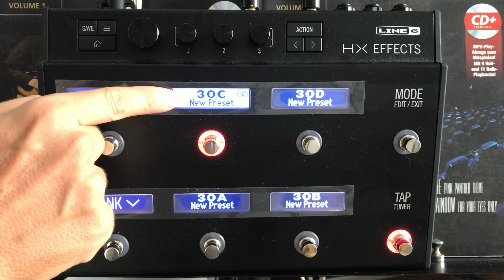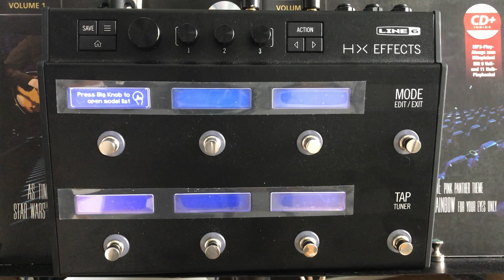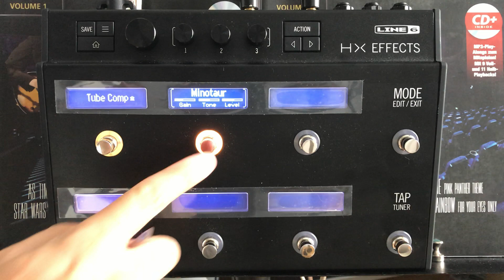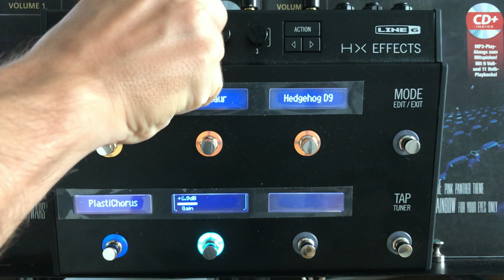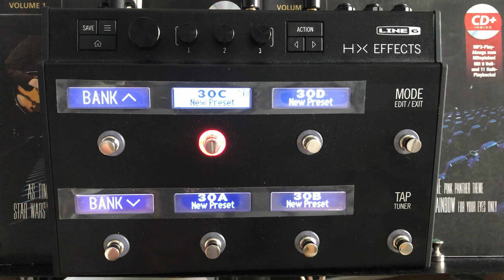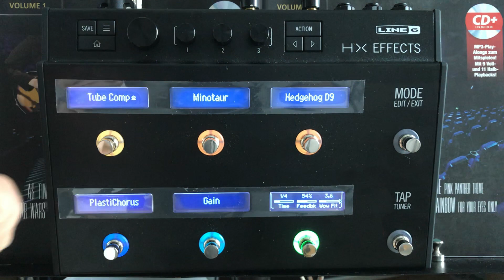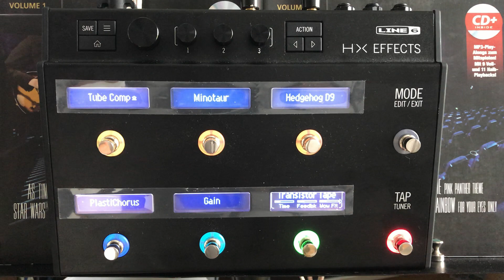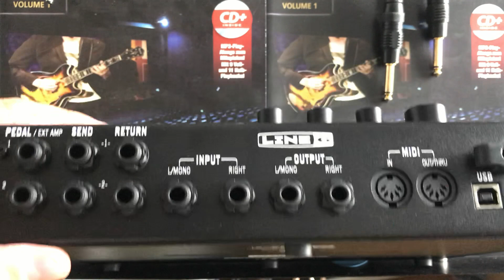[Test] Line6 Helix HX Effects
Diese Kamera benutze ich für die Videos

Hinweis zu den Links:
Bei einigen der Links bin ich Mitglied im Partnerprogramm, genauer gesagt bei Thomann und Amazon. Wenn Du ein Gerät oder eine Software über diesen Link kaufst, bekomme ich eine kleine Provision von 1-5%. Dich kostet das überhaupt nichts, sondern nur Thomann oder Amazon verdienen weniger :-) Wenn Du das nicht möchtest, gib einfach den Namen des Geräts/der Software in Google ein, dann bekomme ich keine Provision.